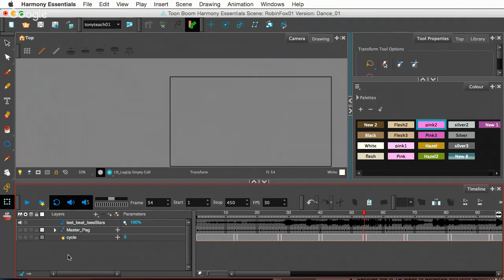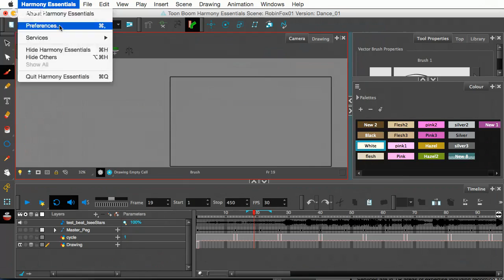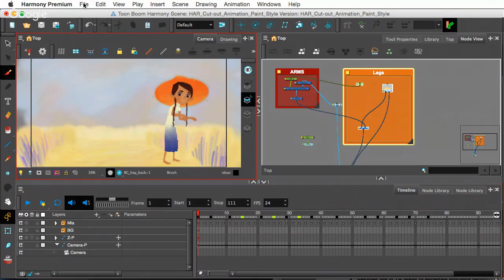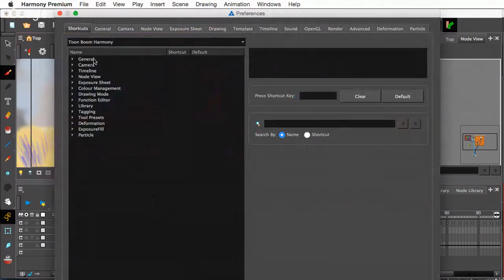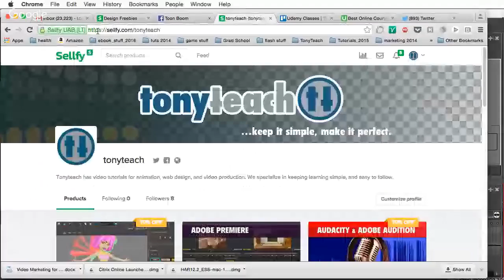Toon Boom Harmony: Automatic Exposures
FREE TOON BOOM RIG: "The Pepper: Toon Boom Harmony - Bone Deformer Rig"

SUPPORT: Check out our Premium Tutorials for even more detailed lessons, and help support TonyTeach!

CONNECT with TonyTeach!